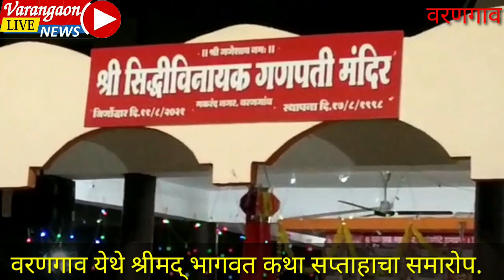Varangaon Live 15 December 2021 वरणगाव येथे श्रीमद् भागवत कथा सप्ताहाचे समारोप